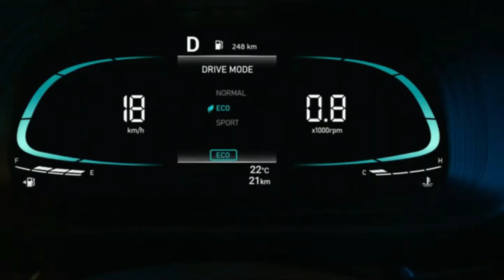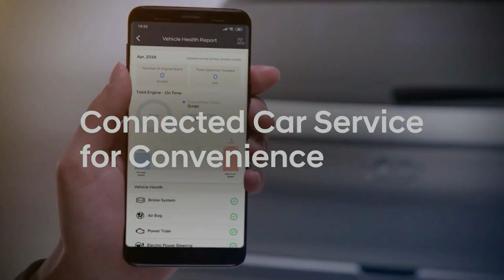Hyundai Venue CNG 2023 Company fitted CNG 1.2 Engine Exterior Mileage Price Specification Review